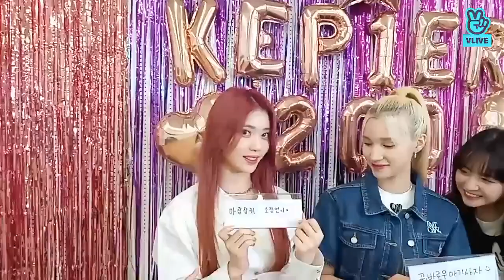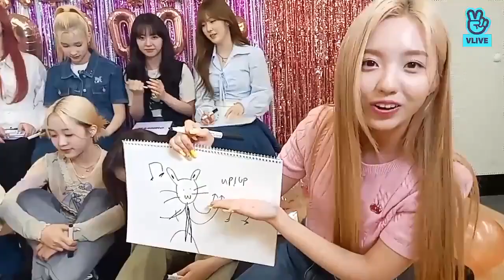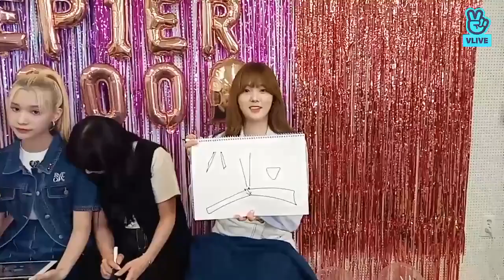[VLIVE ENG/INDO SUB] Debut 200th Day? Yeah, Got To Have Fun | Kep1er VLIVE (220720)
Kep1er (케플러) (also stylized as Kepler) is an 9 member K-pop project girl group formed through the Mnet survival show Girls Planet 999. The group consists of Yujin, Mashiro, Xiaoting, Chaehyun, Dayeon, Hikaru, Huening Bahiyyih, Youngeun, and Yeseo. The final lineup was announced on October 22, 2021, during the final episode of Girls Planet 999. The group is managed by WAKEONE Entertainment and Swing Entertainment. They will promote for 2 years and 6 months starting on their debut date. They officially debuted on January 3, 2022, with the mini-album “FIRST IMPACT” and title track “WA DA DA”.
Kep1er Official
【JP】
THANK U!! :)